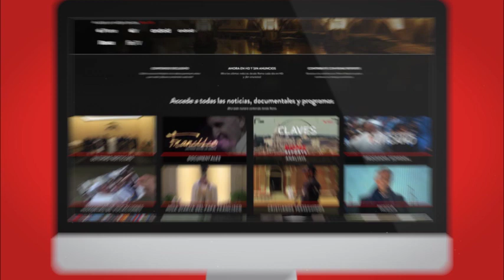Pope Francis to Pauline Family: Make modern means of communication your “pulpit”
The Pope meets with members of the Pauline Family, who are commemorating 50 years since the death of their founder.